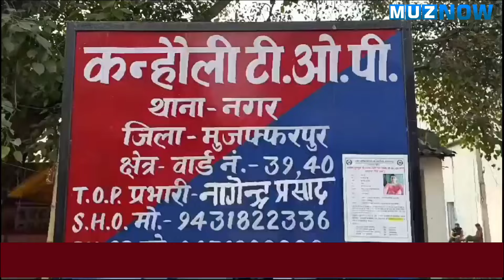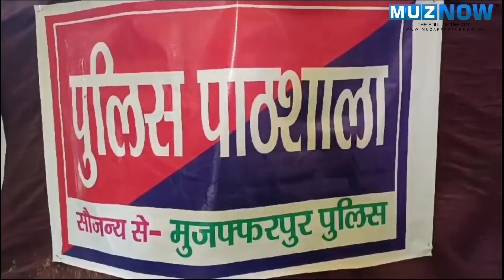Muzaffarpur में Red Light इलाके में Police Pathshala, ASP के नेतृत्व में चलाई जा रही क्लास